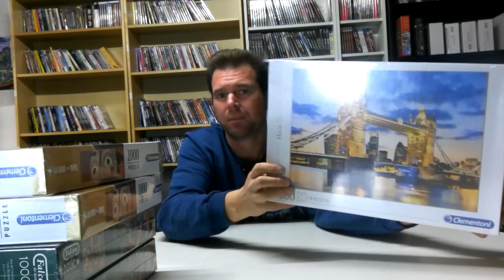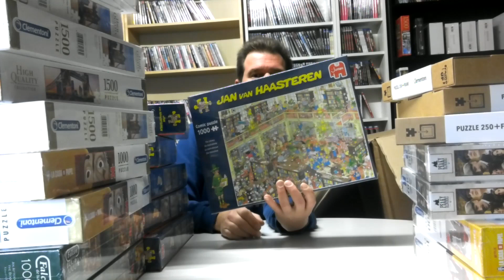Puzzle Paket reduziert im Grosshandel bestellt